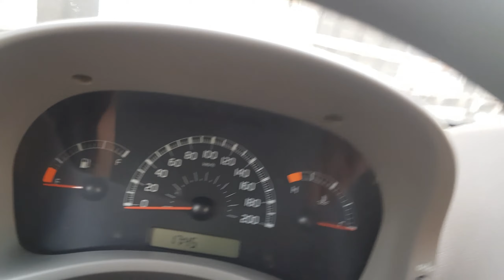Первый день владения audi a4 2.4 cabrio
Просто нарезка видео за первый день которые били на моем смартфоне